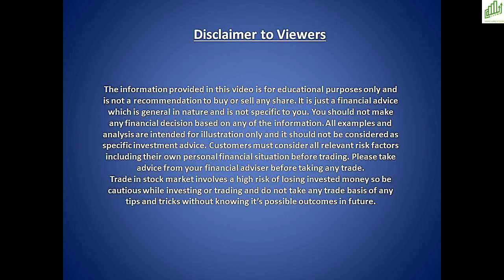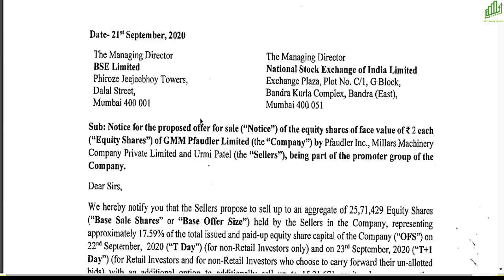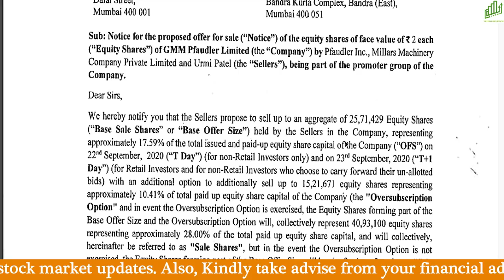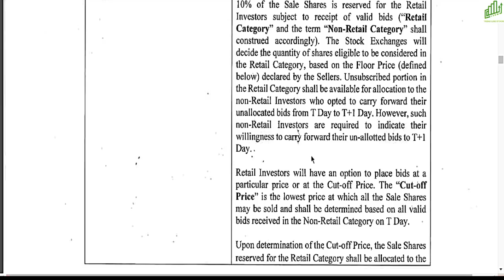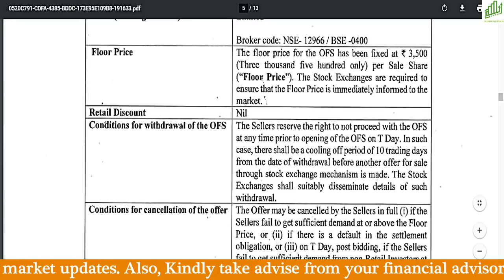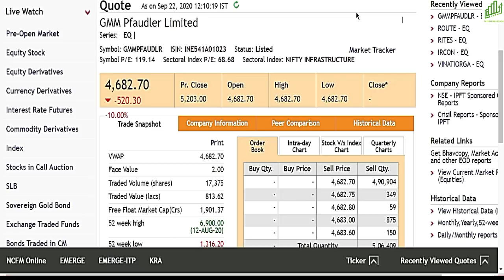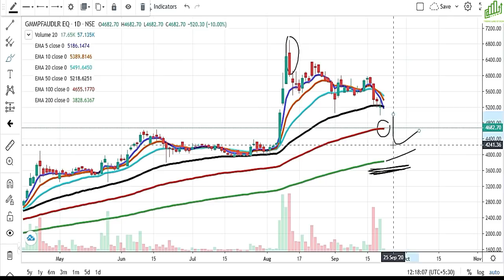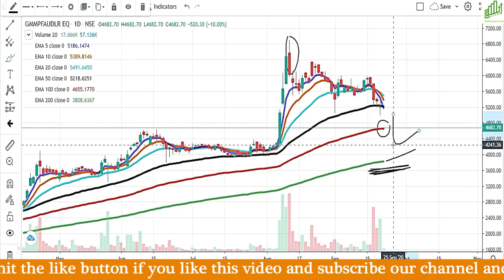GMM PFAUDLER SHARE LATEST NEWS I GMM PFAUDLER SHARE PRICE TODAY I GMM PFAUDLER OFS LATEST UPDATE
Hello traders,

GMM PFAUDLER SHARE PRICE TODAY
GMM PFAUDLER  OFS LATEST UPDATE
SHARE में भारी गिरावट
फ़ायदा या नुकसान ?

Nifty50, nifty future, nifty option chain analysis, best share to buy in 2020, multibagger stocks, share bazaar, live trading, intraday trading learning, intraday trading strategy in Hindi,  stocks for swing trading, IPO, best stocks for option strategies, stocks for option trading, stocks for swing trading, best mutual funds, best youtube channel for beginners, bank nifty, sgx nifty, latest stock market recommendation, top-earning stocks, best shares for tomorrow, best intraday stocks, top 10 stocks to buy

What is a Rights Issue ??